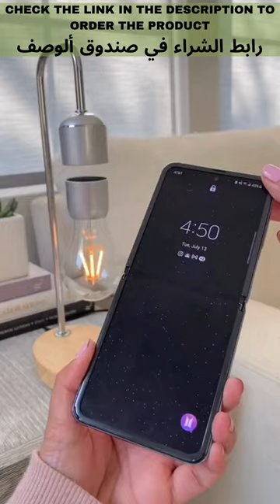Magnetic Floating Table Lamp, LED Floating Bulb, Touch Table Lamp. with Wireless Charger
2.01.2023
مصباح مغناطيسي مع شاحن للموبايل لاسلكي موجود على منصة الامازون تستطيع شراءه مباشره عن طريق الرابط المباشر
رابط الشراء المباشر .The link is .